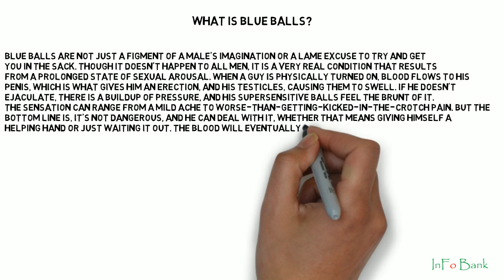What is Blue Balls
Learn - What is Blue Balls